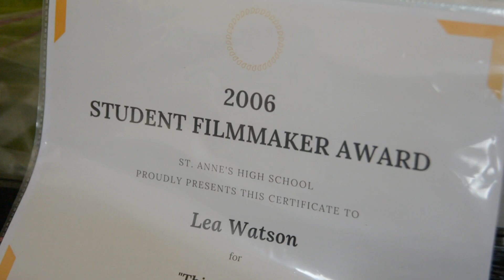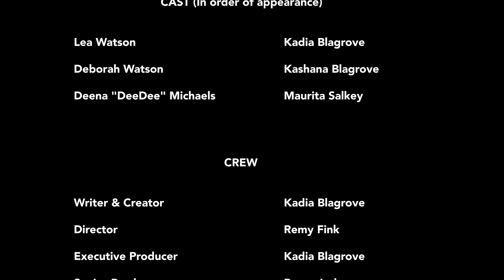Lea The Late Bloomer - Episode 1 "Birthday Bish"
Today is Lea's 28th birthday and she's nowhere near where she thought she'd be by now. No job, no apartment, no boo thing, not even some Insta-followers. I feel her on being disappointed about not reaching her goals or whateva, but girl. on a yacht with Ava Duvernay...for real? 👀

Anyway, can this birthday bish just be happy for once?? Watch and see.

NEW EPISODE NEXT SUNDAY!

CREDITS

Production Assistant - Kashana Blagrove